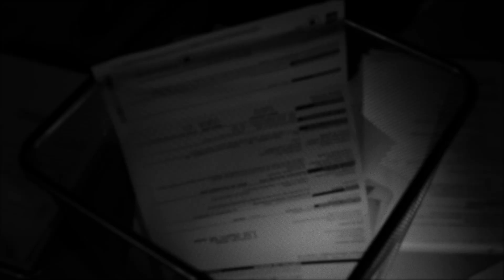Ma vie d'agence - Épisode 4 - Le magicien des contrats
►  L’envoi des contrats fait parti des tâches inintéressantes et chronophages réalisées au quotidien par les agences d’emploi. Quelle organisation pour être efficace et ne pas faire d’erreur avec toutes ces feuilles et enveloppes !

L’épisode 4 de notre websérie présente avec humour les difficultés qu’ont les consultants d’agence d’emploi lors de l’envoi des contrats à leurs intérimaires... et parfois, un peu de magie est nécessaire 🧙‍♂️

►  Avec Coffreo, tout est vraiment plus simple et efficace ! En automatisant et digitalisant l’envoi de vos contrats, Coffreo vous fait gagner du temps et de l’argent !

Coffreo, entreprise française créée en 2007, répond aux enjeux des agences d’emploi temporaire tout en facilitant la vie des intérimaires. Coffreo est le partenaire digital des réseaux souhaitant se concentrer sur la valeur de leur proximité, leur savoir-faire de sourcing et leur profonde connaissance du tissus local d’entreprises utilisatrices.

Ils bénéficient ainsi, sans avoir à faire d’investissements, d’une expérience digitale unique pour leurs intérimaires et répondant parfaitement à leurs enjeux opérationnels, de productivité et juridiques.

Coffreo est le leader du contrat de travail électronique avec plus de 750 000 contrats signés électroniquement chaque mois et rend efficace les échanges avec plus de 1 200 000 intérimaires.

Vous souhaitez une démo ?

Crédits

Réalisation : Xavier Gojo
Acteurs :  Amélie Paulmier, Lionel Cecilio, Jerome Faure
Montage : Luka Kellou